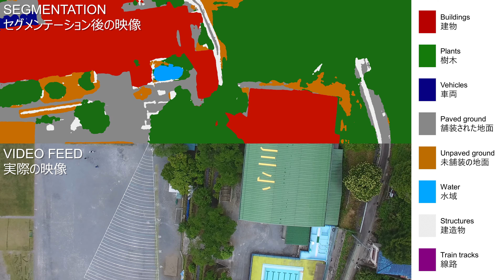Semantic Segmentation (DeepLabv3+ with ResNet-101)